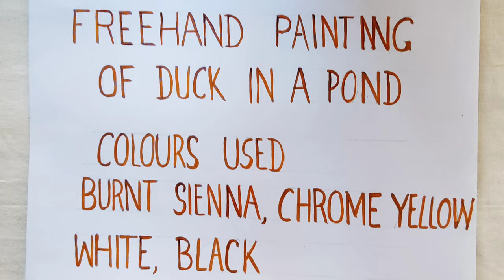FREEHAND STYLE PAINTING ON CANVAS|FLORA ARTS AND CRAFTS|#24|George Fernandez